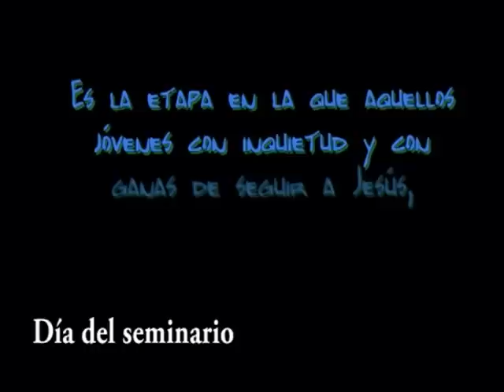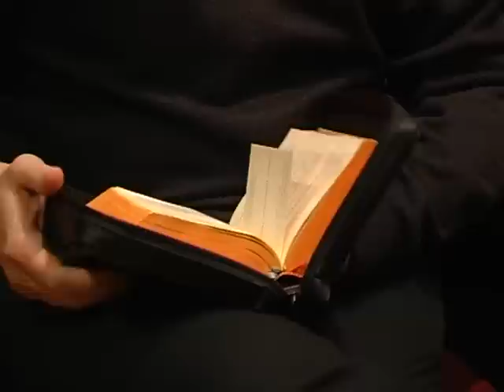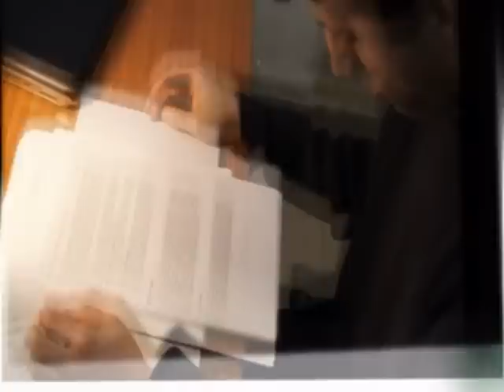dia seminario presidente comision episcopal seminarios 17 de marzo 2013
dia del seminario, meneses